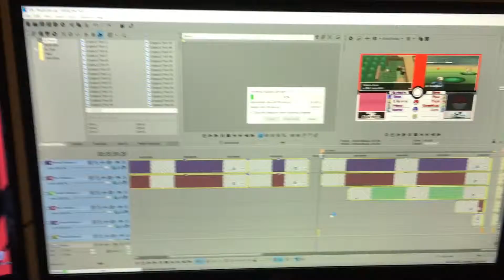StarHawke Channel Trailer (June '18)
Hope you enjoy my lackluster gameplay and decent to poor commentary.